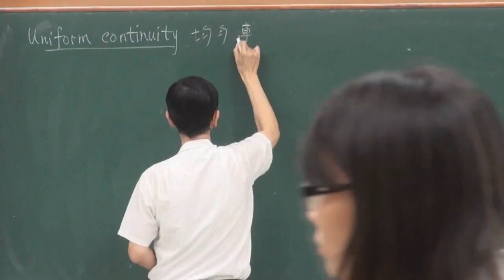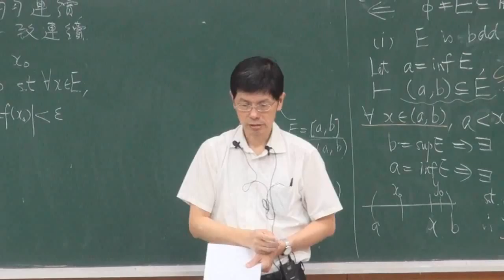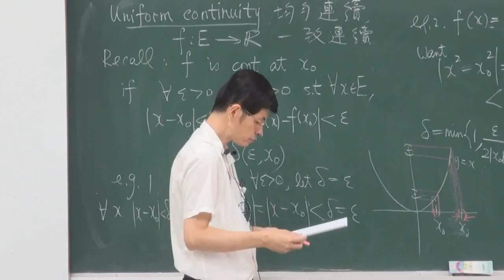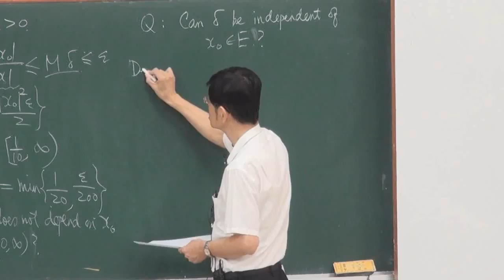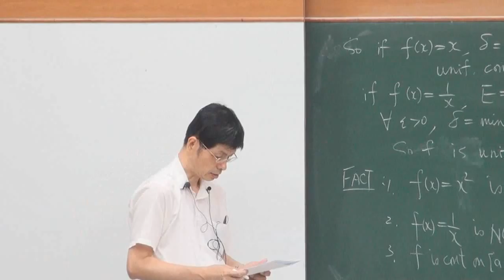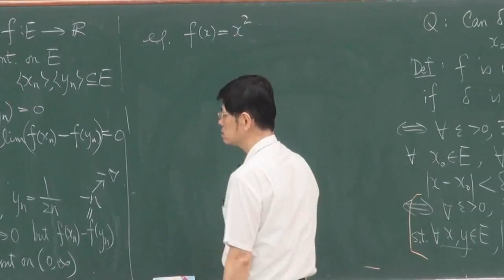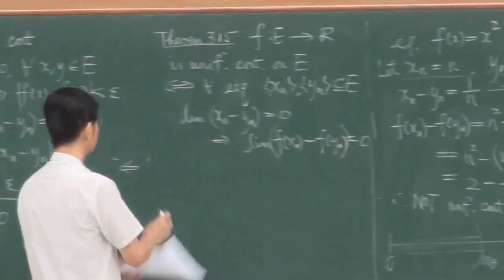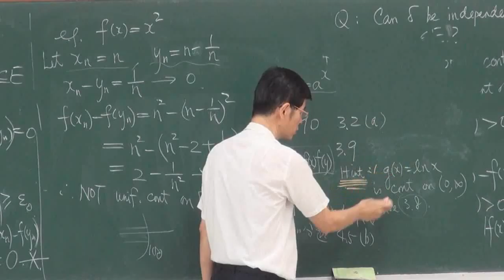《國立中山大學開放式課程》高等微積分(一) - 函數的極限與連續性(羅春光老師) 3-10